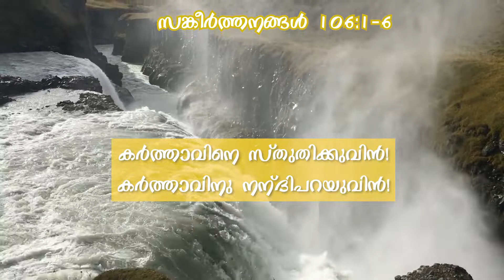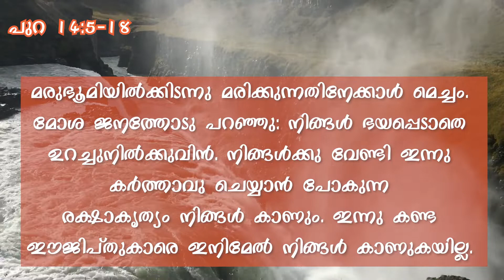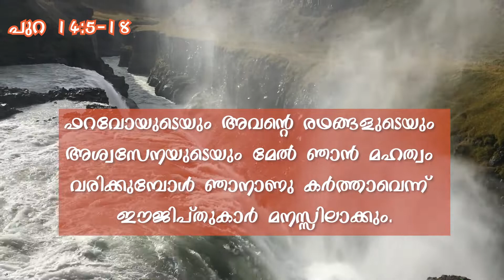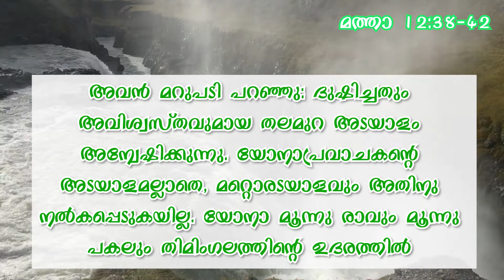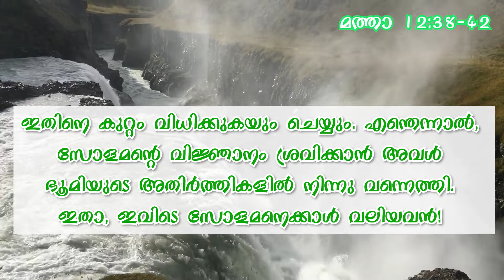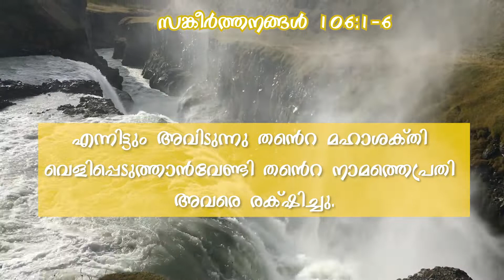പ്രഭാത സങ്കീർത്തനം | DAILY READING